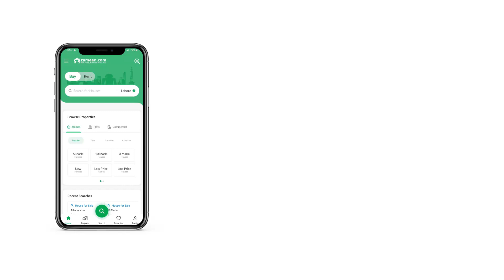15.6 MARLA HOUSE FOR SALE IN FALCON COMPLEX CANTT RAWALPINDI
Title and Description

Semi Furnished
Recently renovated
Designer house
04 bedrooms with bath